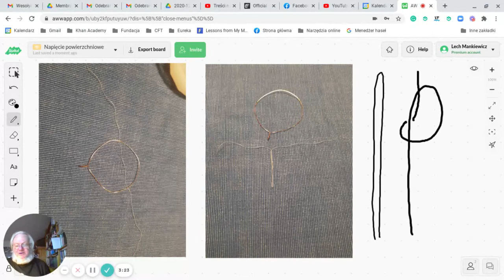Napięcie powierzchniowe - pętla z drutu, nitka i woda z mydłem